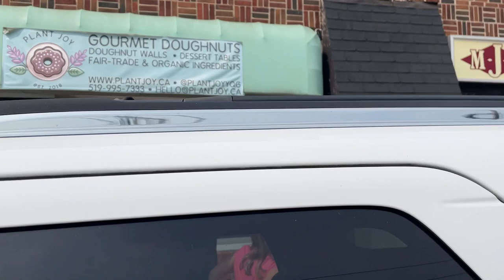Is this the BEST in Windsor Ontario (Vegan ?)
We tour around Windsor in search of another pastry shop. This one is vegan.

Send Mail To:
Larry Johnson